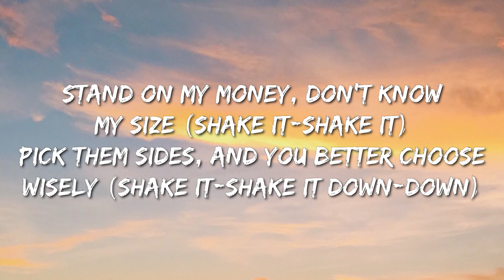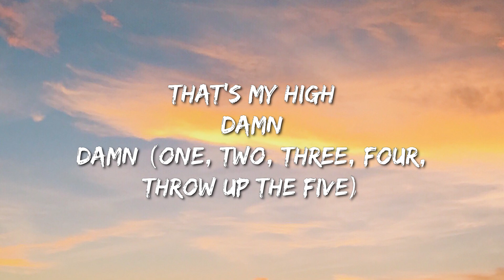Lil Uzi Vert - Just Wanna Rock (Lyrics) - Lainey Wilson, Kaliii, Dua Lipa, Cardi B, Rema & Selena Go